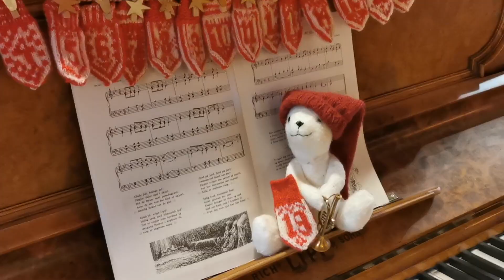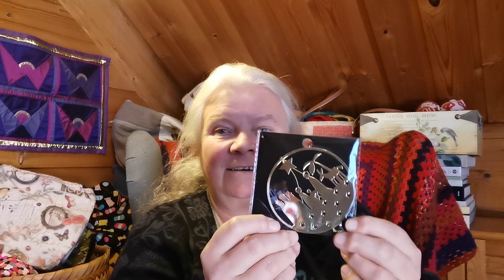Velkommen til Advent i Britt Arnhilds verden. 23 desember 2023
Så har vi kommet til Lillejulaften, mange av mine julekrybber har fått komme opp fra kjelleren og dere får være med på en liten julekrybbevandring mens mor, Marta Kobberrød Wigum spiller piano.